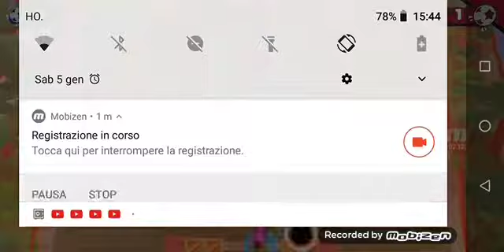BRAWL STARS-MIGLIORAMENTO SHALLY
SCUSATE RAGA MA FINO A 9 MINUTI E QUALCOSA AVETE SENTITO LA MIA FAMIGLIA MA NON ERA COLPA MIA MIO PADRE